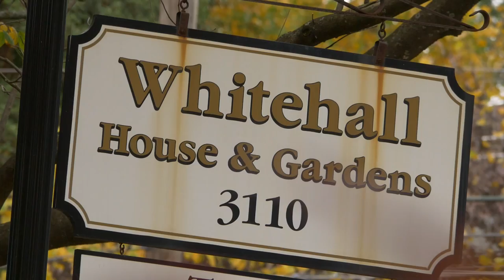Film-Our-Wedding.com Trish and Gary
Ken Wendt
Film-Our-Wedding.com